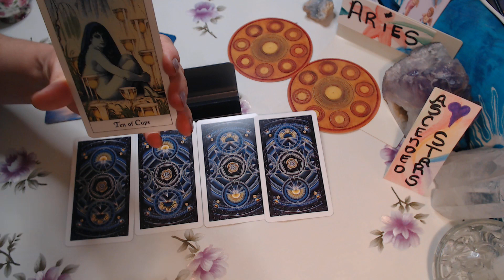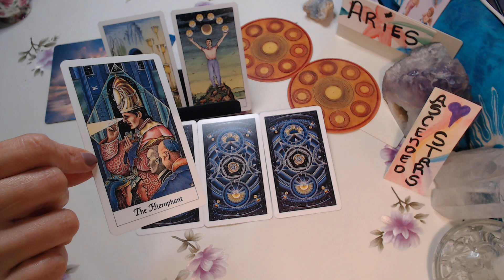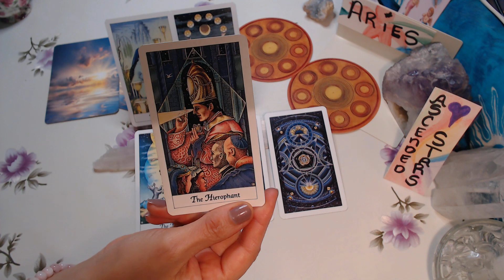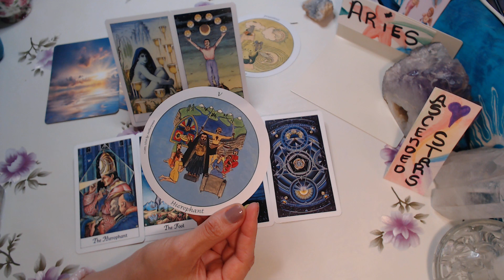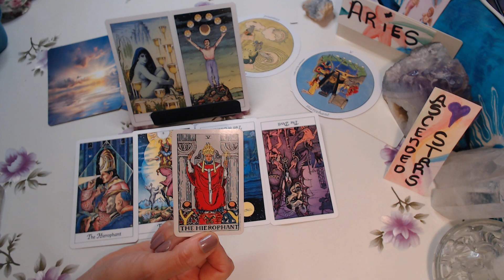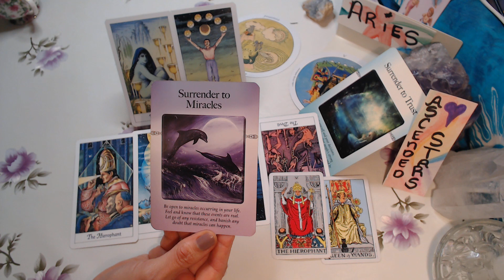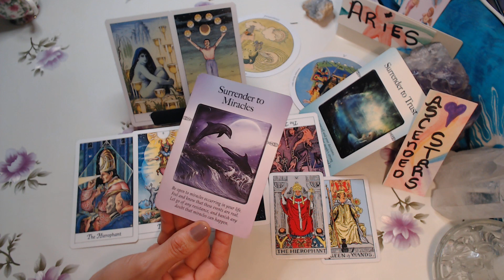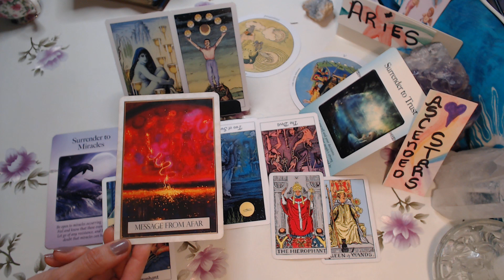ARIES... MAJOR SPRITUAL SHIFTS -555 ... AND A DECISION TO NO LONGER FEED IT, ONE SIDED, LOP SIDED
I Really Appreciate your Support  ~ ALL NEW COMERS WELCOME :)

~ Always Act from your Highest Personal Truth, Wisdom & have Faith for your situation ~

CURRENTLY SELLING:
HANDMADE AURIC SPIRITUAL BODY BATH & TOXIC RELATIONSHIP DETOX $25.00 a Kit
(+ S & H)
California ADD $9.00
EAST COAST add $12.00

WHAT IT DOES:

~ Shields your Auric field, Untangles Negative Entities & Energies unconsciously attached to you, Removes Auric attachments via Free Will, Self Awareness and Higher Love

~ Assists in the process of Healing A Blocked and Wounded Heart Chakra related to serial Heart Breaks, disappointments, physical abuse & lack of self care

~ Calms ones nerves & anxiety felt AFTER splitting up with a partner, and/or Being in a Toxic work/home space or environment with haters (low vibrational beings)

PURCHASE your 1st Kit @$25.00 and Next Kits will be Only $21.00 from then on...(+ S & H)

My Highest wish for you ALL is THAT YOU Blossom and Shine Like the UNIQUE STAR YOU ARE!!!

Thank you for your continued Support, I truly Appreciate your comments and viewership ~